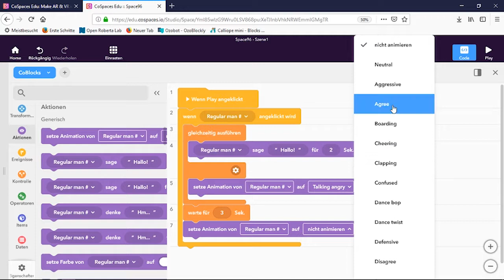CoSpaces - Warte Befehl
Selbst ein Computerprogramm braucht mal eine Pause - so sollte man bei der Programmierung auch nicht immer hetzen :)

🎥Dieses Video entstand im Rahmen des Digital Literacy Lab - einem Gemeinschaftsprojekt von Junge Tüftler, Education Innovation Lab und dem TüftelLab, das Nachhaltigkeitsthemen und digitale Bildung miteinander kombiniert.